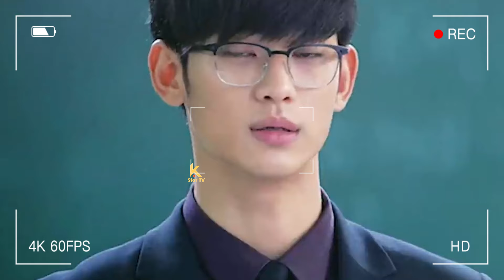김수현 김지원, 임박한 결혼 발표 조보아 결혼 소식으로 김부부의 진실이 더욱 뚜렷해졌다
Kim Soo-hyun and Kim Ji-won, the announcement of the upcoming marriage? The truth about the Kim couple is further clarified through the news of Jo Bo-ah's marriage.